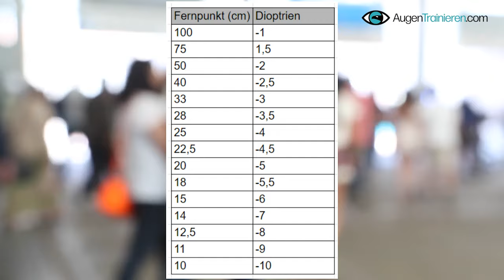In 3 SCHRITTEN besser sehen - Kurzsichtigkeit wegtrainieren durch Augentraining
Du willst mit Augentraining deine Sehkraft dauerhaft verbessern und deine Augen trainieren? Dann sichere dir deine kostenloses Gesundheitsanalyse:

Ist für dich jetzt der richtige Zeitpunkt gekommen, um deine Augengesundheit endlich in die Hand zu nehmen? Dann lass uns in einem kurzen unverbindlichen Gespräch gemeinsam herausfinden wie wir starten können:

💬 Du hast eine spezielle Frage zu deinen gesundheitlichen Herausforderungen? Schreib mir bei Instagram oder in die Kommentare!